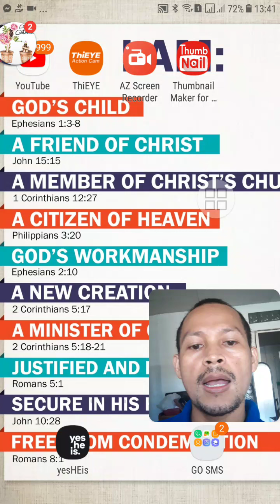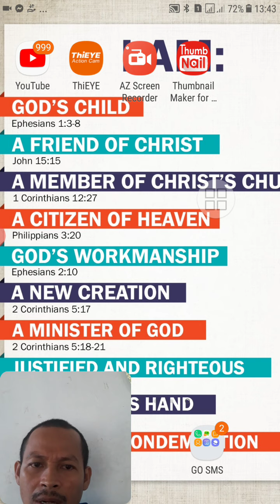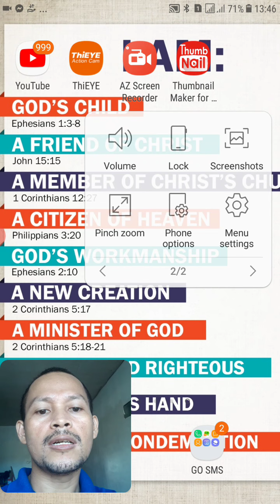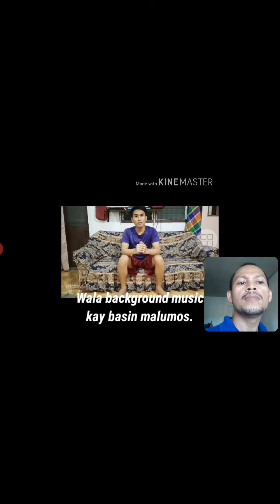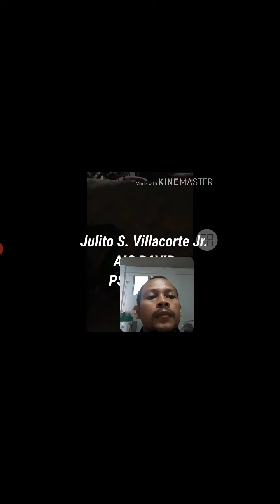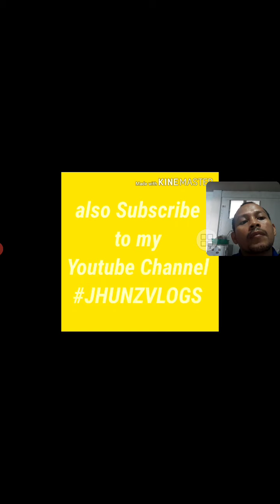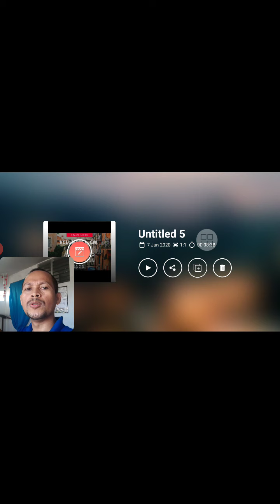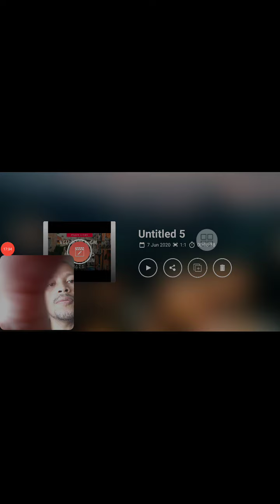How to React on your own Edited Video Using Kinemaster and AZ Screen Recorder | NO Time to Export